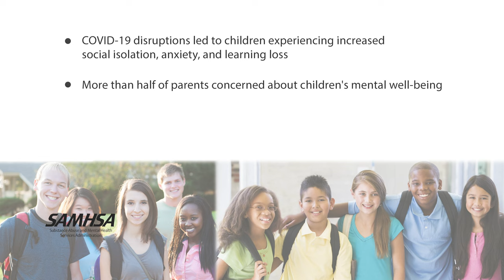Children's Mental Health Day - Mental Health Awareness Month 2022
Miriam E. Delphin-Rittmon, Ph.D., Assistant Secretary for Mental Health and Substance Use, has recorded a video message for Children's Mental Health Month.